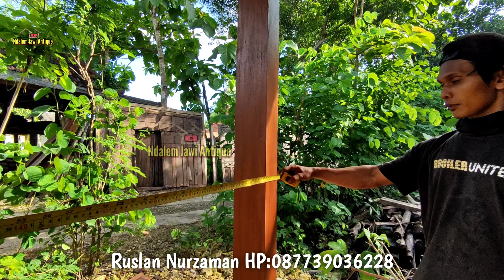dijual rumah limasan jawa harga 30 juta!!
Info dan pemesanan:
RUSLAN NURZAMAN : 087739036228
Melayani:
1. Jual rumah joglo - limasan
2. Pembangunan rumah tembok dari nol sampai selesai
3. Pembuatan gambar desain rumah (2D, 3D, Video Animasi)